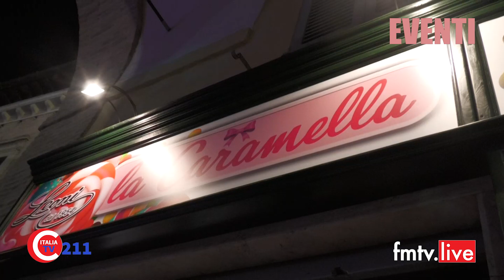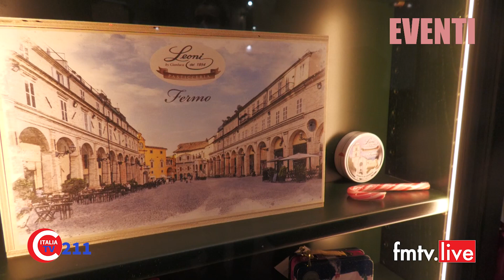2021 11 21 La Caramella di Gianluca apre in piazza